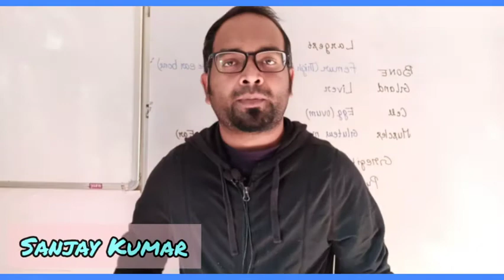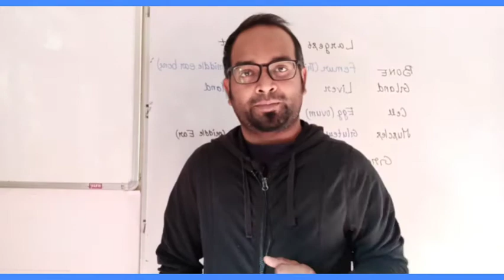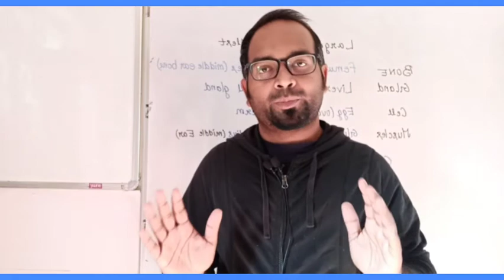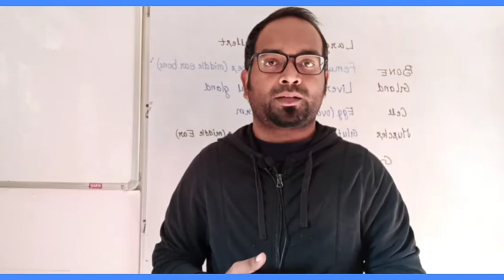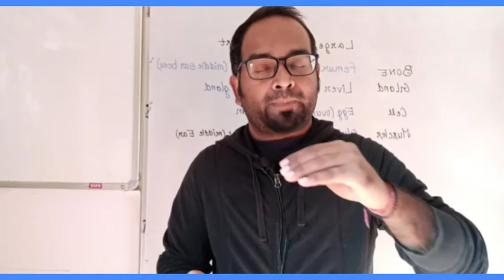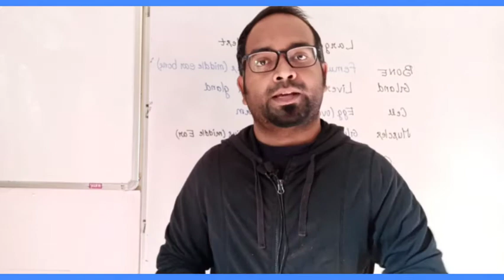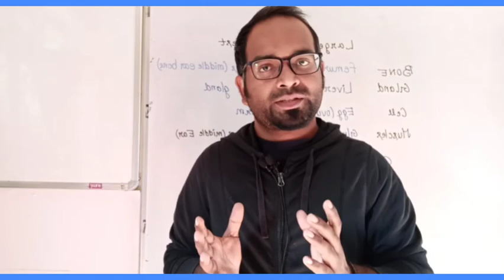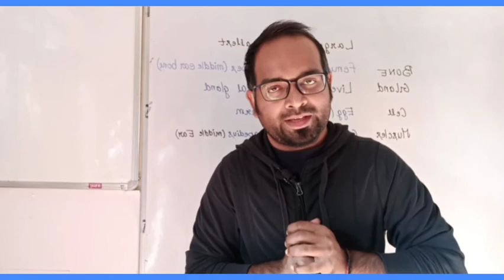STOP STUDYING | If You Want to Qualify exams like CSIR GATE DBT ICMR | Sanjay Kumar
Suggested Videos:
1. How I qualified CSIR NET LIFE SCIENCE in 6 months? || CSIR NET 2020 II Tricks and Strategy II

2. Fellowships for Ph.D. in India | CSIR | DBT | GATE | ICMR | DST INSPIRE | RGNF | 2020 updates | Hindi

In this video, I am going to tell you that only studying will not help you to qualify the exams like CSIR NET Life science, GATE Biotechnology, GATE Life Science, ICMR NET JRF, DBT BET JRF, ICAR, and CUCET, etc.

So, What you should do? I have addressed those strategies in this video.

I am Sanjay Kumar, your friend. I am a Ph. D. scholar in Biotechnology and also I am an online tutor and provide free online classes on my Youtube channel named as BioLogics. I basically teach topics related to Life Science and Biotechnology, CSIR - UGC NET JRF, DBT - BET, GATE, ICMR NET JRF.
But I think along with educating everyone we should also provide assistance that how to be vigilant for the other things related to your fields like competitive exams, Universities, Institutes, and available fellowships for higher academic studies. Therefore I also started recently making guidance videos about the strategy, Tricks, and fellowship information.

These are the following videos, I am talking about:
1. How I qualified CSIR NET LIFE SCIENCE in 6 months? || CSIR NET 2020 II Tricks and Strategy II

2. Fellowships for Ph.D. in India | CSIR | DBT | GATE | ICMR | DST INSPIRE | RGNF | 2020 updates | Hindi

Thank You so much & Good Luck
BioLogics
Sanjay Kumar